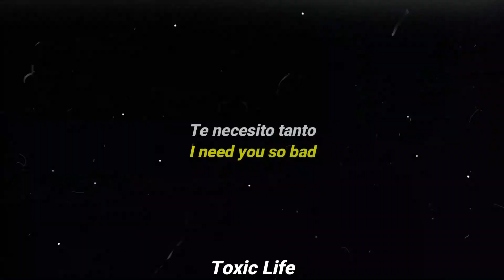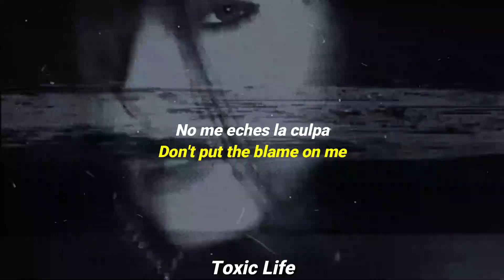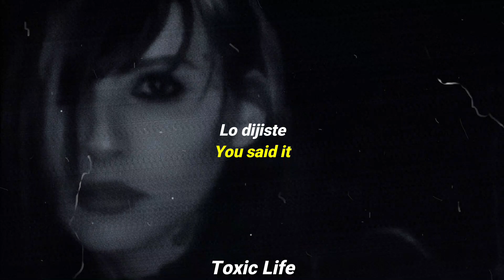Toopoor - Demo (Bye bye baby) // Sub Español & Lyrics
Canción de TOOPOOR realizada sobre un beat de "Bye Bye Baby" de Lil Peep & iLoveMakonnen. Adelantada en 2018 y lanzada el 10 de enero de 2021 debido a que el álbum de Lil Peep & iLoveMakonnen fue completamente desechado y nunca se publicó.

Bye Bye Baby es una canción inédita del álbum Diamonds de Lil Peep & iLoveMakonnen. Bye Bye Baby se filtró junto a otras canciones de Diamonds en la noche del 22 al 23 de abril de 2020.

Antes de la mega-filtración de abril 'Bye Bye Baby' se conocía como 'Bye Bye' y sólo se había filtrado un fragmento muy corto de la canción. Después de la filtración completa, los fans se dieron cuenta de que la canción debía conocerse como 'Bye Bye Baby'. Inmediatamente después de la filtración, se especuló con que esta canción era 'Crybaby Pt. 2', otra canción inédita. Sin embargo, esto era incorrecto.

lil peep sub español - bye bye baby lil peep sub español.
lil peep sub e español  lil peep subtitulos en español . lil peep - bye bye baby sub en español  lil peep - high school subtitulos en español  high school sub en español  bye bye baby subtitulos en español  amigos de lil peep  xanax y lil peep  musica emo rock  trap en ingles  rap en ingles  hip hop en ingles.